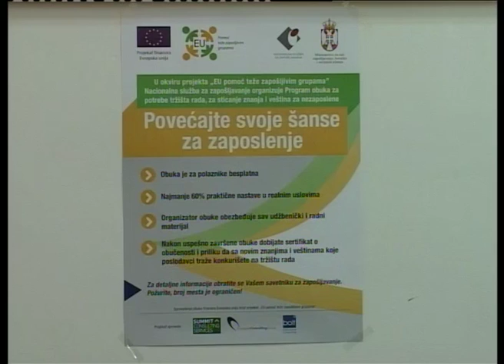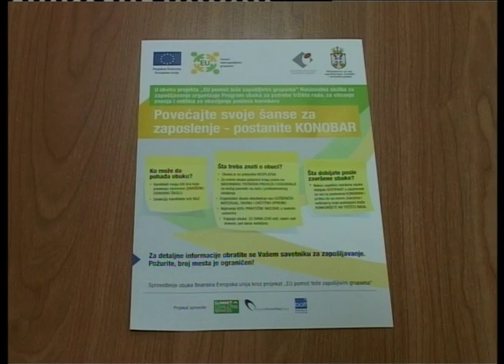Obuka za sticanje znanja i veština u NSZ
Nacionalna služba za zapošljavanje pokrenula je novi ciklus obuka za nezaposlene, i to pre svega za  lica sa evidencije iz ugroženih grupa.